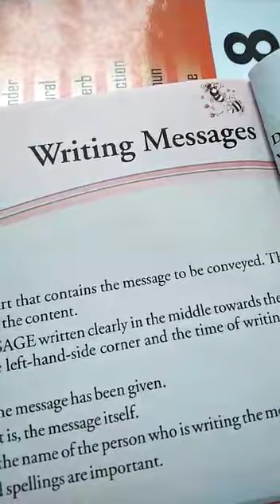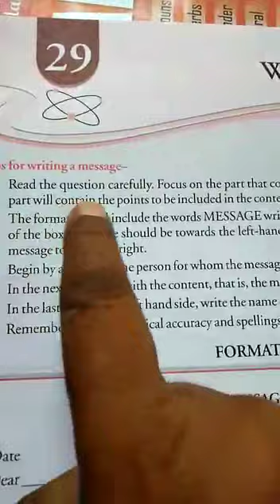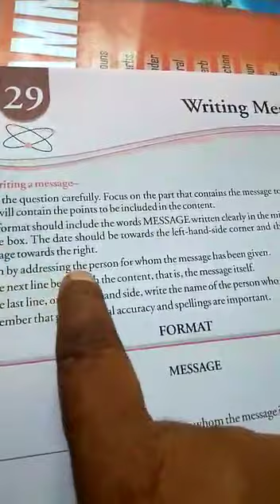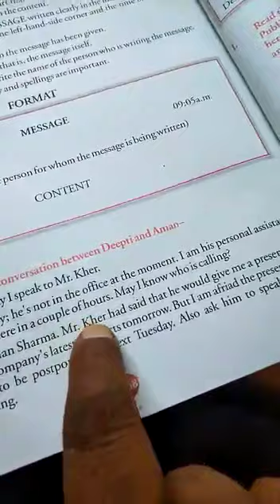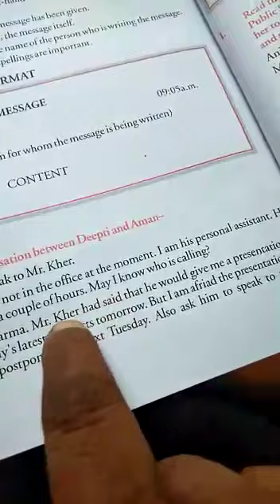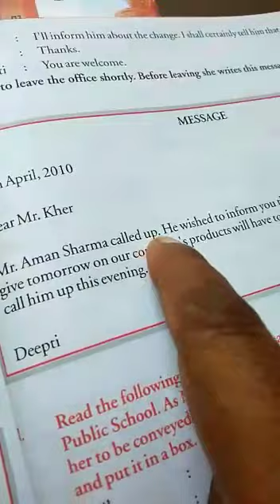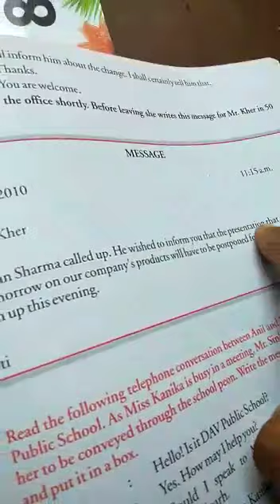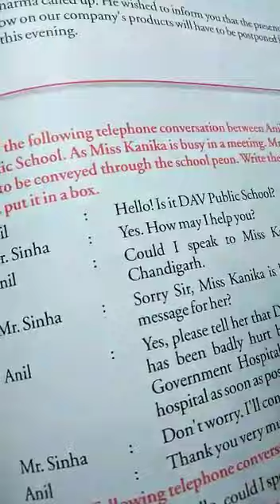Class VII Subject English Grammar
writing Message Writing